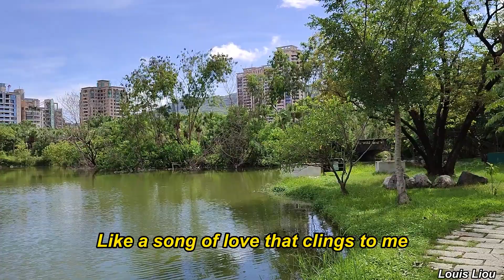Engelbert Humperdinck Unforgettable(Lyrics)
高雄美術館公園Kaohsiung Museum of Fine Arts